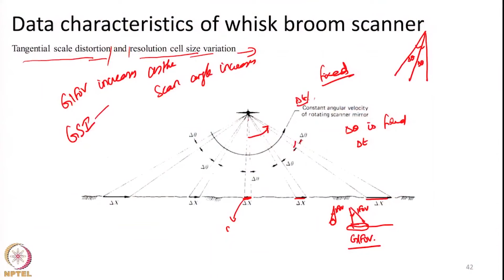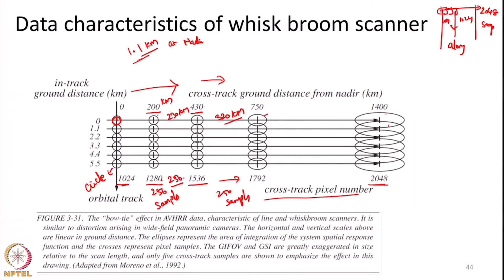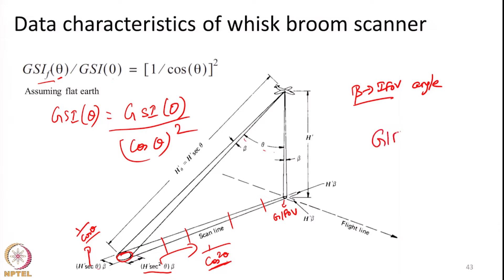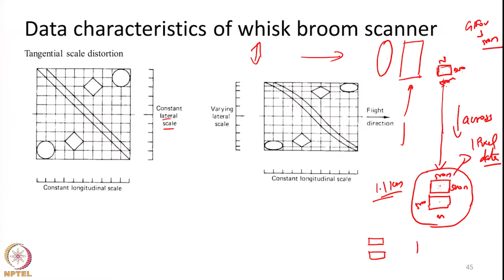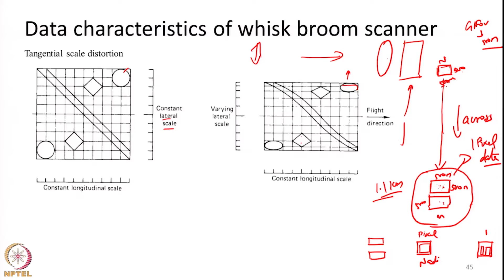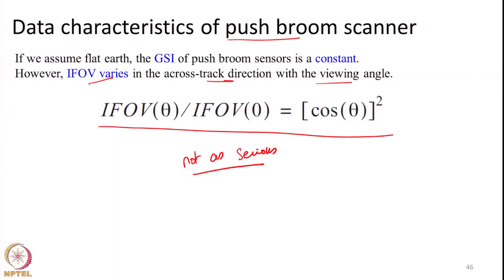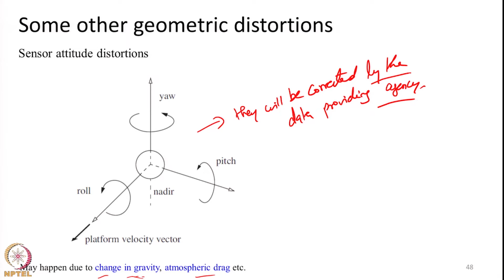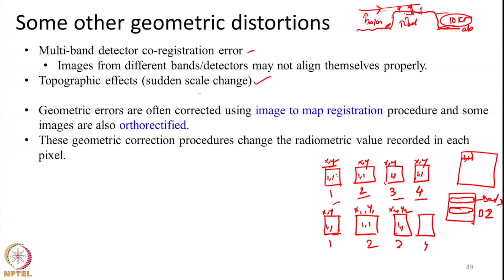Lecture 26: RS image acquisition and RS systems â€“ Part 9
Subject:- Civil
Course:- Remote Sensing: Principles and Applications

About us:-

SWAYAM PRABHA

The SWAYAM PRABHA is a group of 34 DTH channels devoted to telecasting of high-quality educational programme on 24X7 basis using the GSAT-15 satellite. Every day, there will be new content for at least (4) hours which would be repeated 5 more times in a day, allowing the students to choose the time of their convenience. The channels are uplinked from BISAG, Gandhinagar. The contents are provided by NPTEL, IITs, UGC, CEC, IGNOU. The INFLIBNET Centre maintains the web portal.

Ch-12  give informative videos  on Civil Engineering and related subject by well known faculties.